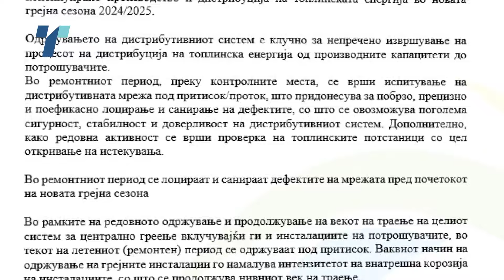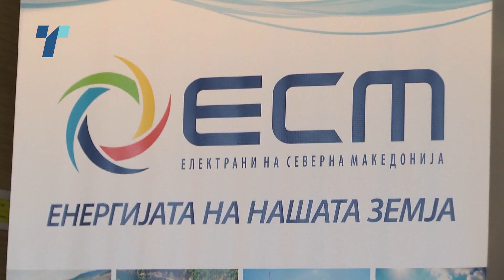Компаниите бараат дo 50 отсто поскапување на парното, нема веќе ниту субвенции за греење